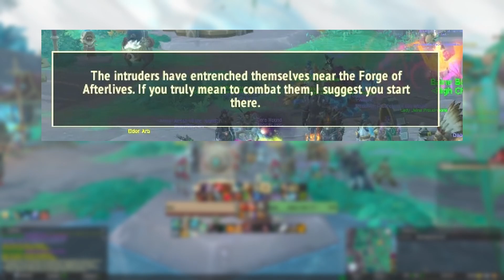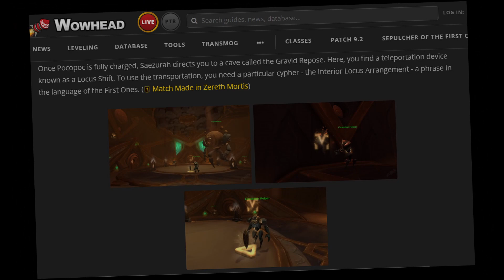One Day in Zereth Mortis, An Em Tee adventure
A chronicle of my first day in Zereth Mortis in short story form, with discoveries and mistakes along the way as well as my usual commentary on the story progression.

Cannon Straits by fredrikd
Great Giana Sisters Synthpop Mix by ezpRado